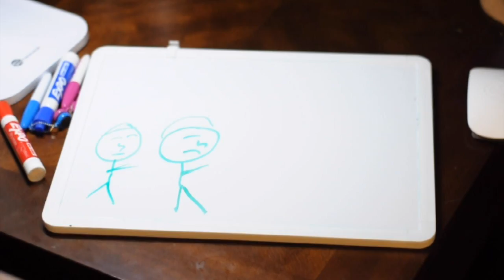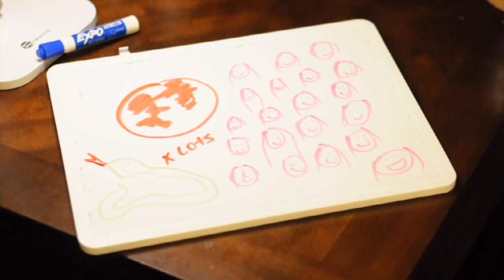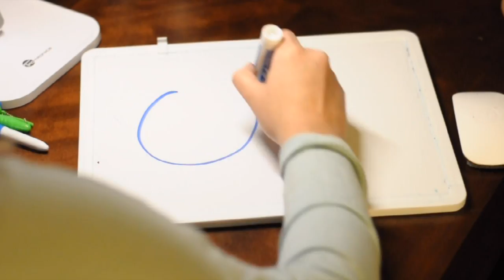Myths of Lunar Eclipse and Blood Moon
This video is about the Myths of the lunar eclipse.